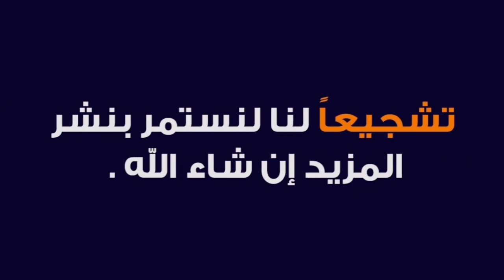تطور الأسلحة الحوثية و خسائر تحالف السعودية و الإمارات في حرب اليمن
نقلت وكالة سبأ للأنباء عن مصدر عسكري في جماعة الحوثيين قوله الأحد إن استهداف منشآت تابعة لشركة أرامكو السعودية الأسبوع الماضي كان بداية لعمليات عسكرية ضد 300 هدف حيوي وعسكري.
وقالت الوكالة، التي يديرها الحوثيون، نقلا عن المصدر إن الأهداف تشمل مقرات ومنشآت عسكرية في الإمارات والسعودية إضافة إلى قواعد تابعة لهما في اليمن.
وقالت السعودية إن طائرات مسيرة ملغومة أصابت محطتين لضخ النفط الثلاثاء الماضي بعد أن أعلن تلفزيون المسيرة الذي يديره الحوثيون في وقت سابق أن الجماعة شنت هجمات باستخدام طائرات مسيرة على منشآت سعودية.
يقول فهد بن جليد في الجزيرة السعودية: "سيأتي اليوم الذي تلفظ فيه طهران (الحوثي) وتتبرأ منه ومن غيره من الجماعات والأحزاب الإرهابية التي تسبح في فلكها، بعد أن يؤدوا دورهم الخائن لتقدمهم في نهاية المطاف كمطايا وقرابين لمشروعها التوسعي الخبيث في المنطقة والعالم، فطهران في وضع صعب اقتصادياً وسياسياً وعسكرياً، وتزيد من الخناق على نفسها اليوم بتورطها كشريكة ومسؤولة عن جريمة استهداف (مكة المكرمة) بصواريخ الحوثي العبثية للمرة الرابعة".
ويضيف الكاتب أن "الأكاذيب والألاعيب التي يرددها الحوثي بشعاراته الزائفة - عربية أو إسلامية أو إنسانية- لم تعد تنطوي إلا على المُغرَّر بهم أو من في قلوبهم مرض وتتوافق أهدافهم وأجنداتهم مع أهداف طهران الإرهابية من المُتآمرين وأعداء الأمتين العربية والإسلامية، فصواريخ الحوثي التي زودته بها إيران تتجه صوب (أقدس البقاع) بيت الله الحرام، وكل شبر من بلادنا المملكة العربية السعودية مقدس وله مكانته عند المسلمين".
 "جماعة الحوثي قد انتقلت بدفاعاتها في وجه التدخل العسكري السعودي والإماراتي في اليمن إلى طراز جديد هجومي، يعتمد وسائل رخيصة الكلفة وتكنولوجيا بسيطة التصنيع، ولكنها في الآن ذاته يمكن أن تتصف بخطورة بالغة، خاصة لأنها يمكن أن تستهدف آلاف الكيلومترات من أنابيب النفط، وعشرات من منشآت الاستخراج والتكرير والضخ، في السعودية والإمارات على حد سواء"